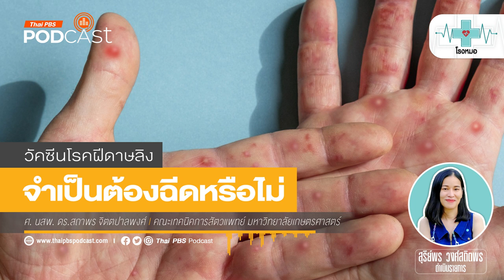ฝีดาษลิง สายพันธุ์กับวัคซีนจำเป็นต้องฉีดหรือไม่ | โรงหมอ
ความน่ากลัวของ ไวรัส ไม่เพียงแค่มีคุณสมบัติในการแพร่กระจายเชื้อเท่านั้น ยังรวมถึงการพัฒนาสายพันธุ์ด้วยตัวของมันเองให้แข็งแกร่ง ทน และเพิ่มระดับความอันตราย

ฝีดาษลิง (Monkeypox) คือหนึ่งในโรคที่เชื่้อไวรัสมีการพัฒนาสายพันธุ์ โดยคนไปติดสัตว์ แล้วก็ติดจากคนสู่คนผ่านสารคัดหลั่งโดยเฉพาะ เพศสัมพันธ์ มีรายการพบว่า นอกจากลิงเป็นสัตว์แพร่เชื้อหลักแล้ว สัตว์เลี้ยงบางชนิดก็จัดอยู่ในกลุ่มเสี่ยงด้วย เช่น กระรอก (เสี่ยงอันดับที่ 2) หรือแม้แต่ แพรรีด็อก (Prairie dog) สายพันธุ์ที่มาจากทวีปแอฟริกา ก็มีความเสี่ยงเช่นกัน แต่คำถามสำคัญคือ สายพันธุ์ใหม่ ๆ เราจำเป็นต้องฉีดวัคซีนหรือไม่ รายการ โรงหมอ🩺 เล่าให้ฟังค่ะ

คุยกับ: ศ. น.สพ. ดร.สถาพร จิตตปาลพงศ์ | ผู้ทรงคุณวุฒิ คณะเทคนิคการสัตวแพทย์ มหาวิทยาลัยเกษตรศาสตร์